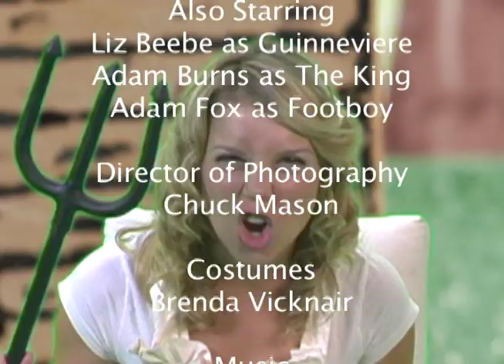Medieval Happy Fun Time Hour Episode 3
The third and perhaps final episode of the award winning web series that few are watching. Harmful if swallowed.